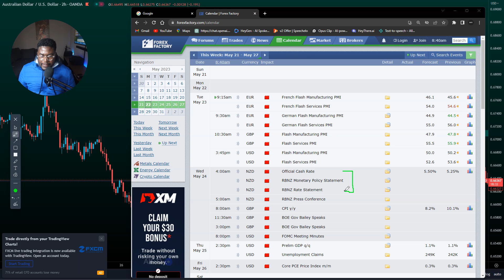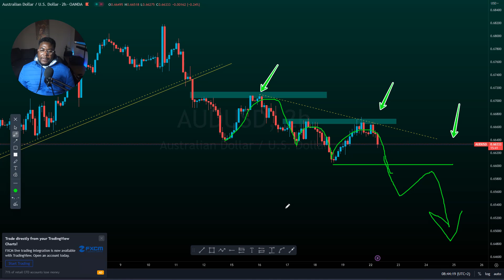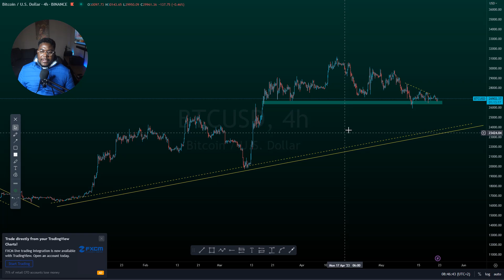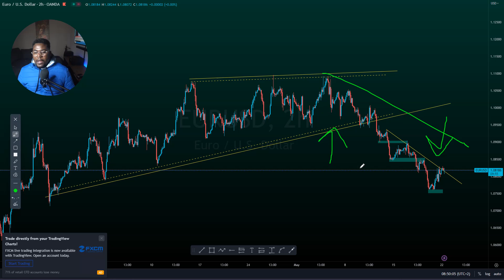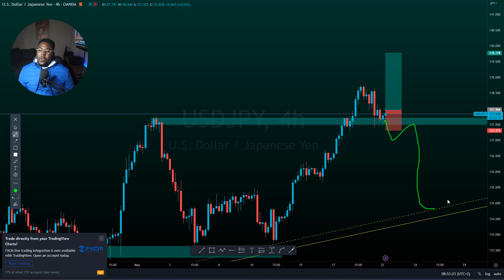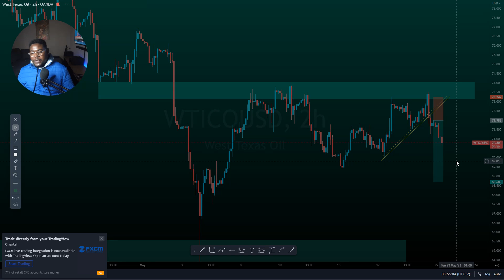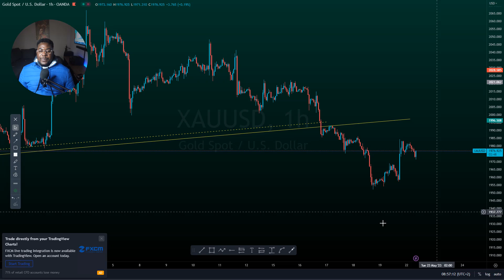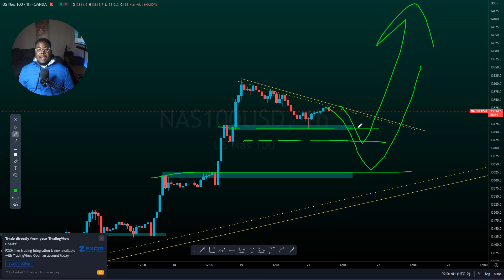Weekly Market Overview | NASDAQ 100, US30, BITCOIN & CURRENCY PAIRS.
My Services:
6 Months Signals $80
Recommended Brokers: EXNESS
I'm on Instagram as @xtrahot_forex